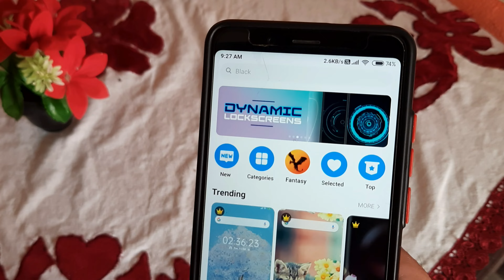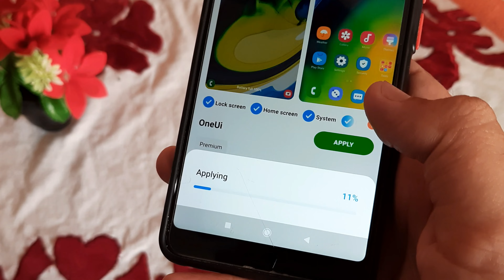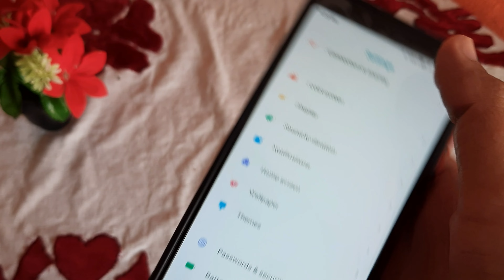OneUi Themes Install All Any Android Devices 4.0 cool theme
Your Queris 👇

install oneui launcher on any android
install oneui launcher on android 10
how to install one ui theme on any android device
install oneui 4.1 android 12l themes
how to install oneui theme on emui device
tricks to install one ui themes
android themes
install one ui theme on any android
install one ui theme on all huawei devices
android 10 theme
one ui theme on any android device.
how to install samsung one ui on any android device
samsung android 10 theme